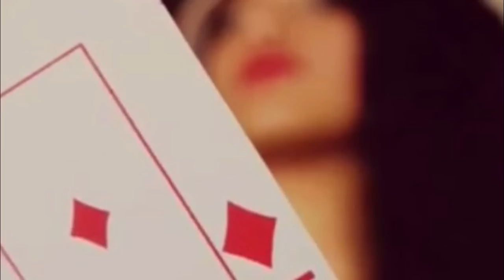OS MELHORES PONTOS DE EXU MALANDRO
OS MELHORES PONTOS E CANÇOES DE EXU MALANDRO MAIS DE 20 PONTOS DE MALANDRO NA UMBANDA ESPERO QUE GOSTEM LEMBRANDO SE INSCREVAM NO CANAL E DEIXEM AQUI OS PONTOS QUE VC DESEJA POIS TEREMOS MAIS EM BREVE AXE A TODOS